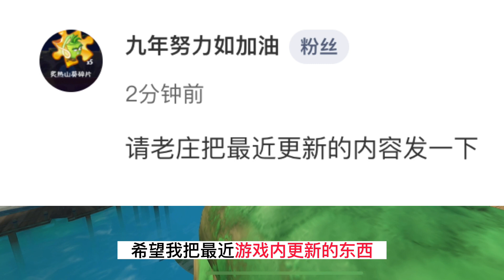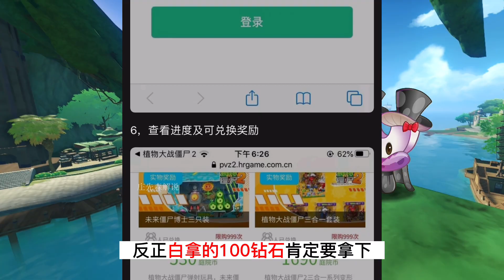PVZ资讯：官方新形象来袭！2个礼包码别忘记领取！5阶黄油毛茛能白嫖！【庄先森解说】